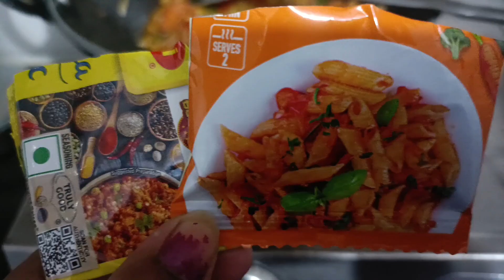मैं बनाई हूं स्वादिष्ट पास्ता व्यंजन